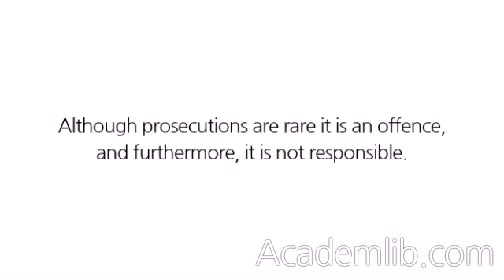I am not too worried about filing late at Companies House. Should I be?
Yes you should. Although prosecutions are rare it is an offence, and furthermore, it is not responsible. Late filing can affect the reputations of the companies and people concerned. If you were a bank manager, would you be inclined to lend money to a company that did not fulfil its filing obligations? ...